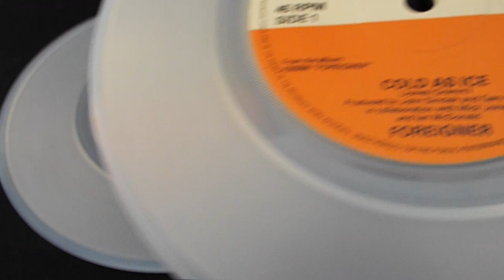Foreigner Cold as Ice